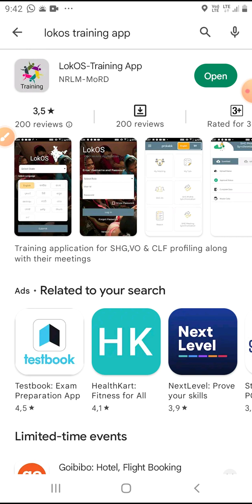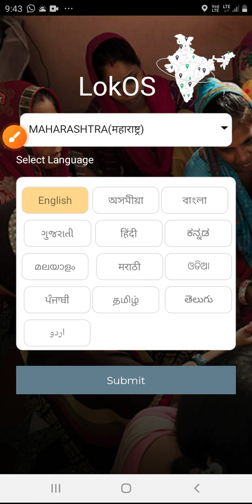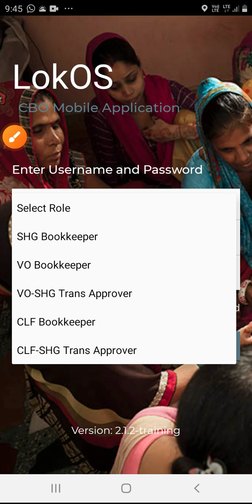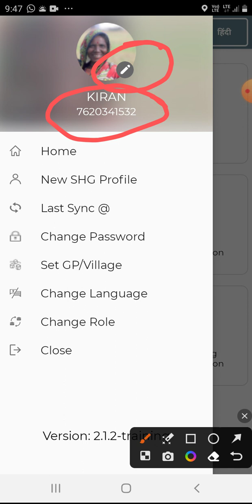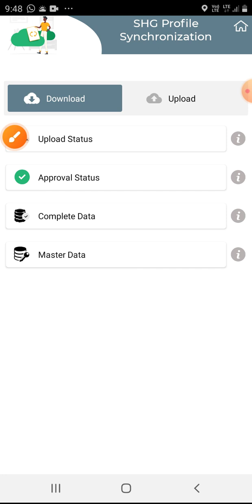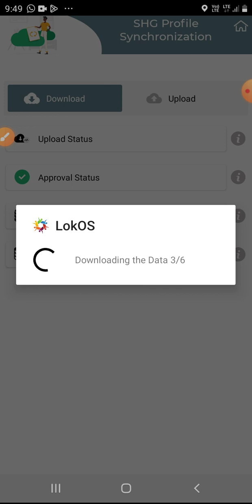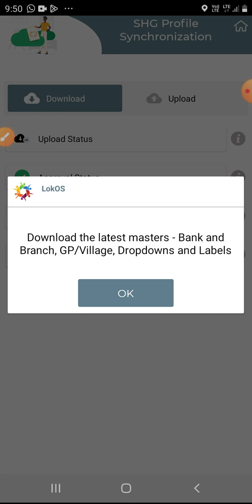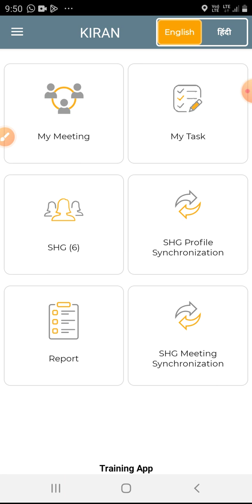lokos training app kaise use kre/lokos training app installation process